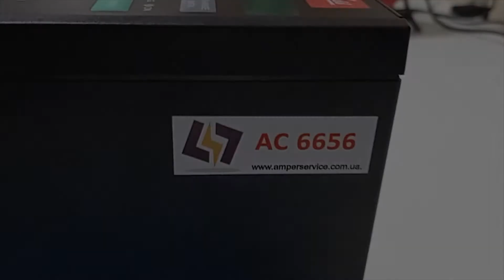AC6656 Преобразователь частоты DANFOSS VLT28005PD2B20STR0DBF00A00C0 3,2A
Испытание преобразователя частоты DANFOSS VLT28005PD2B20STR0DBF00A00C0 3,2A после ремонта

ИНФОРМАЦИЯ

АМПЕР СЕРВИС